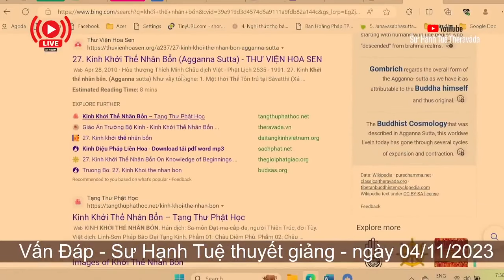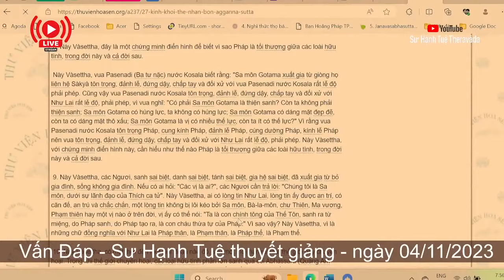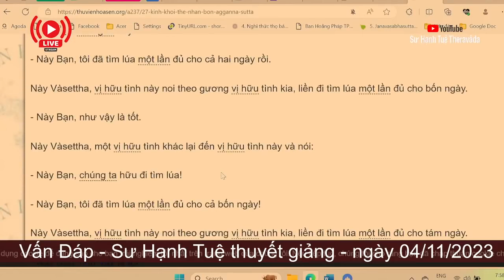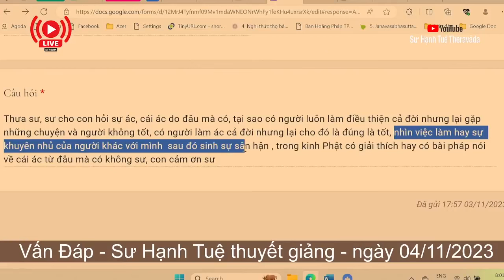2310. Cái ác từ đâu mà có?